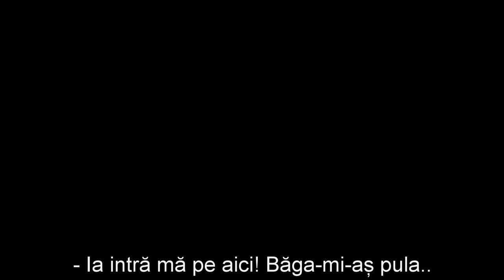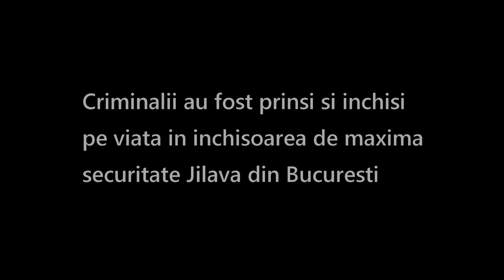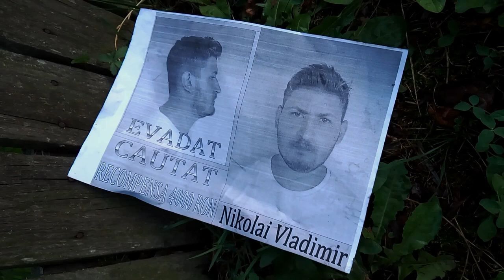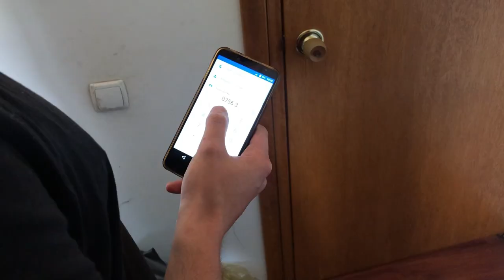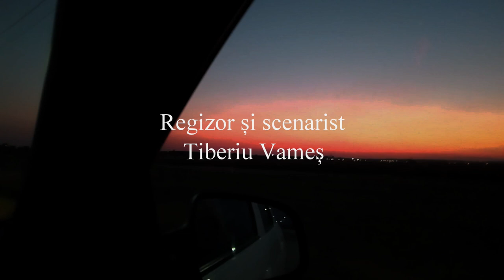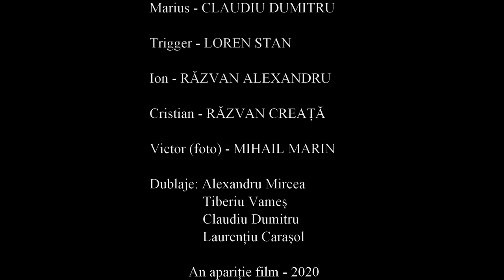Afaceri Mortale (2020) - Film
Regizor si producator : Tiberiu Vames
Film (scurt-metraj)
Distributie: Alexandru Mircea,Alin Eatan,Octavian Carasol,Tiberiu Vames,Laurentiu Carasol,Claudiu Dumitru,Razvan Neagu si altii